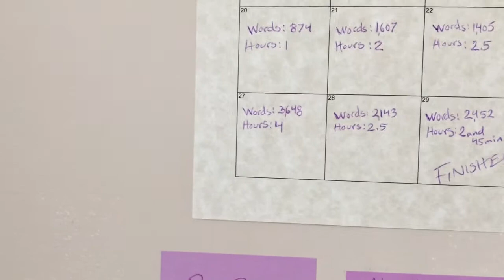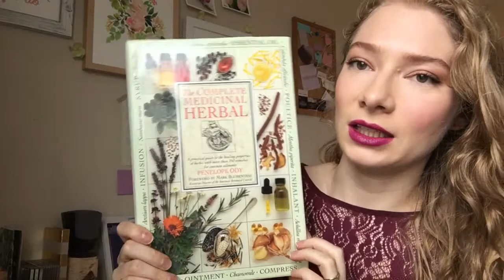NaNoWriMo Vlog #5: Wrap Up + Books On My Desk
NaNoWriMo update! My progress during days 20-29. I finished a day early - here are my thoughts and some of the books I kept close by during this intense month of novel writing. Plus my lovely crazy cat, Leia. And gosh, sorry the camera was shaking so much in the first part of this video!

(find me on there as AVioletLife in the Vermont region!)

I MAKE ... lockets & botanical perfume